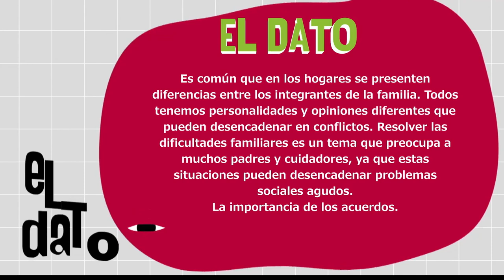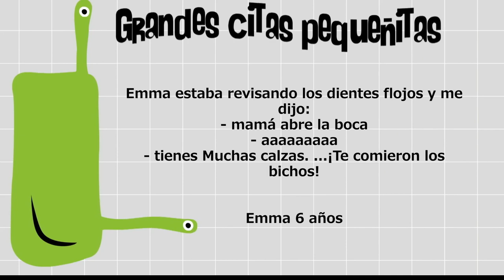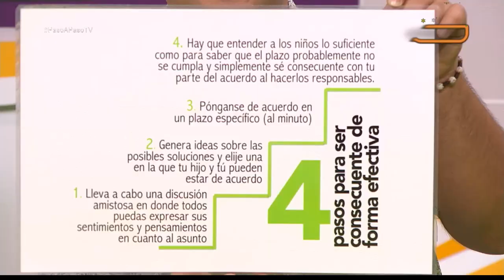Acuerdos de familia [Paso a Paso TV] Telemedellín